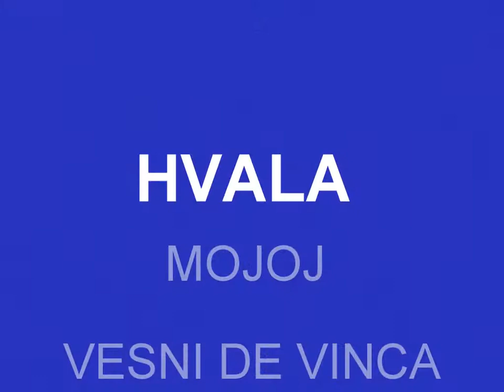NEBOJSA PILIPOVIC PILO B DAY 2016 2017...atelje pilo beograd